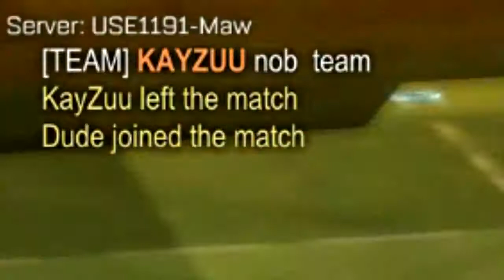Tatakua Gaming juega Rocket League #1